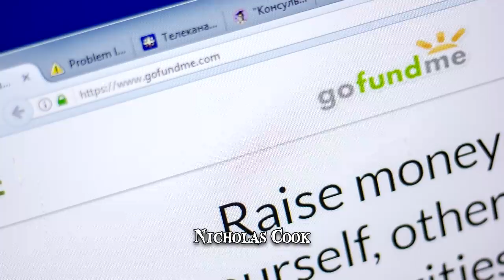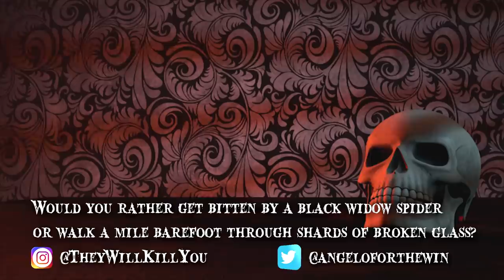When Black Widows Attack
The black widow spider is highly toxic & dangerous making it the most venomous spider in North America! This harmful & destructive spider is extremely poisonous & damaging, leaving victims with severe reactions!